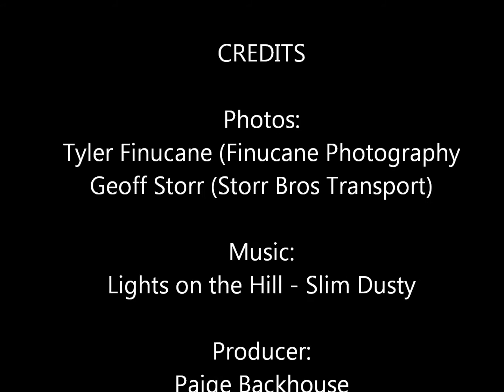Roadtrains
i got bored and found a movie maker :)